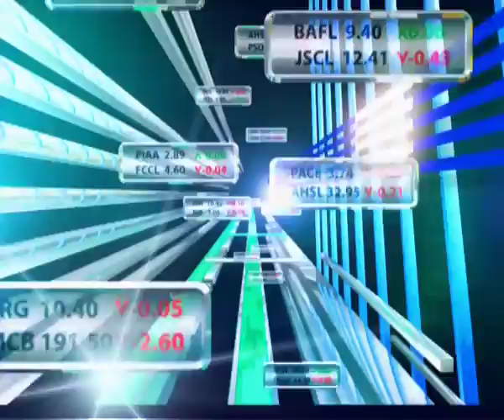Pehla Sauda 02 AUG22